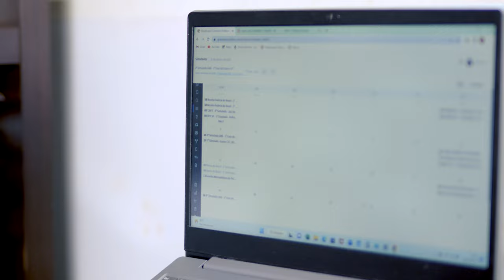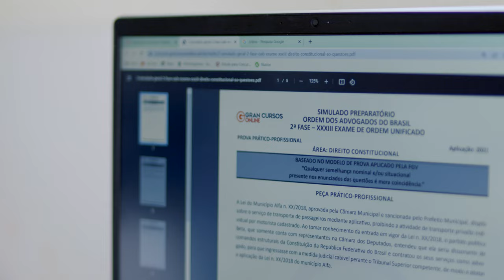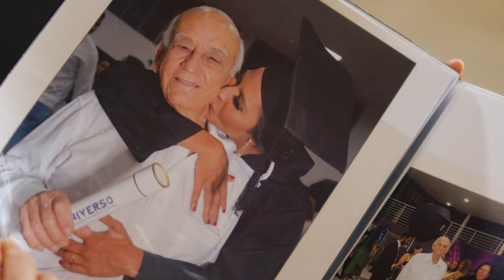Concursada há 10 anos e queria progredir na carreira. Mariane foi aprovada na OAB e no TJGO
Moradora de Goiânia, no estado de Goiás, Mariane foi aprovada em 36° lugar para o cargo de Analista Judiciário Apoio Judiciário e Administrativo.

Mariane que já era concursada em cargo de nível médio há 10 anos, queria progredir na carreira em busca de novos desafios. Ela se preparou com simulados para a prova da OAB e aulas de revisão para o concurso do TJ GO. Toda essa maratona de estudos foi conciliada com uma rotina de trabalho de 8 horas diárias.

Mesmo com todas as essas tarefas, Mariane conta que durante a pandemia assumiu todas as tarefas externas da casa dos seus pais e avô. Lidava com agenda de médicos, supermercado, além das pequenas necessidades diárias. E o empenho teve o resultado esperado: a aprovação.

Conheça a história de Mariane Gonçalves, aprovada na OAB e no concurso do TJGO.